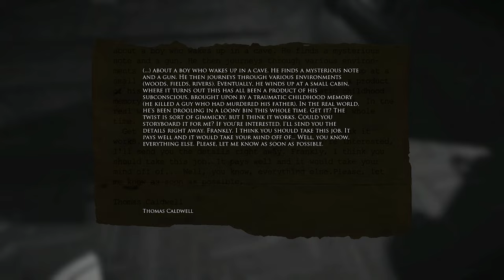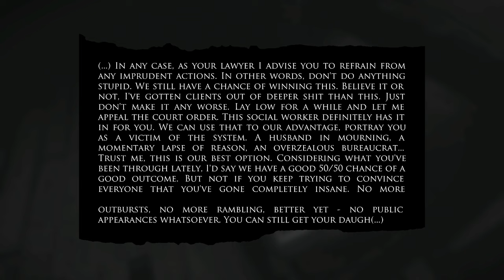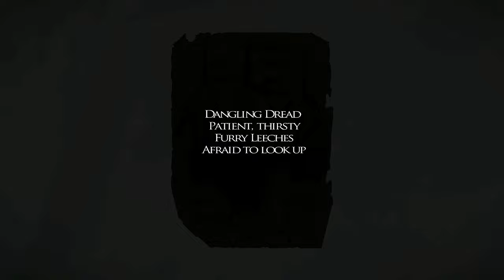BROKEN BONES OF A SHATTERED PAST | Layers of Fear Walkthrough Part 3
In Part 3 of my Layers of Fear Walkthrough, the protagonist uncovers broken bones, echoing the shattered remnants of his past. Each piece tells a story, piecing together the tragic narrative lying beneath the layers of fear. Explore with me through the haunted corridors as we piece together the broken bones of a shattered past.